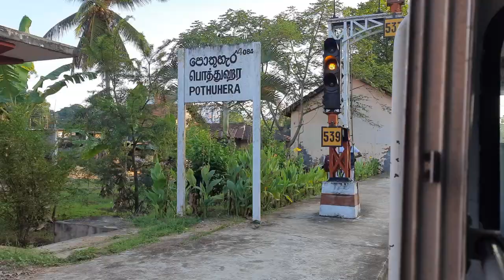Pothuhera to Nailiya train travelling by Polgahawela to Maho Rail Bus